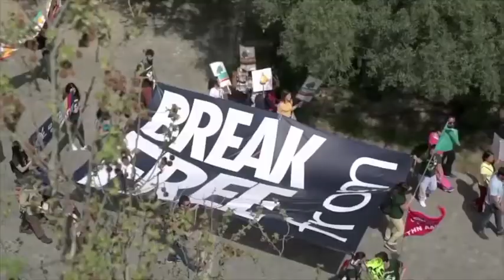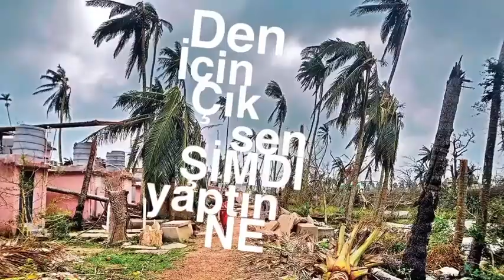SÜXE AŞK OLSUN